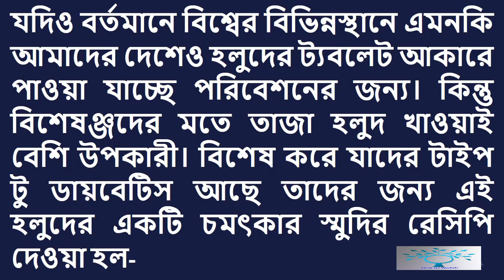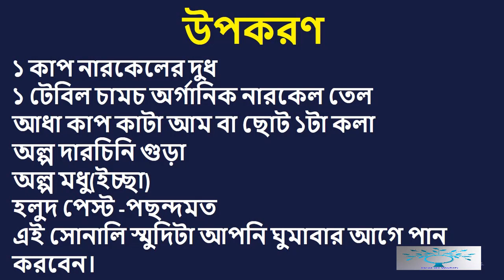Turmeric Prevent Diabetes।। ডায়াবেটিস রুখতে কাঁচা হলুদ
Channel by:HeaLtH WoRlD
1.ডায়াবেটিস চিরতরে নির্মূল হবে ১৫ টাকার যে ফলটি খেলে ১০ দিনের মধ্যে।জেনে নিন সেই ফলের নাম
3.If you Drink Lemon Water on a Regular Morning 29 Magic happen at your body. How can you Drink?